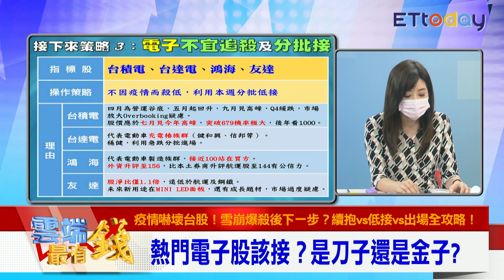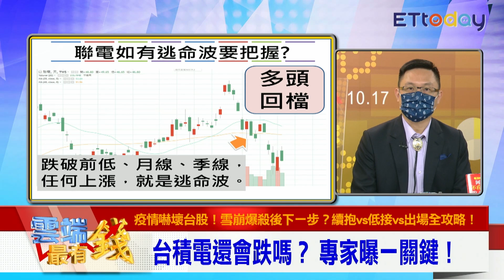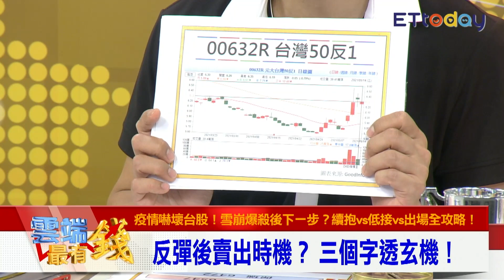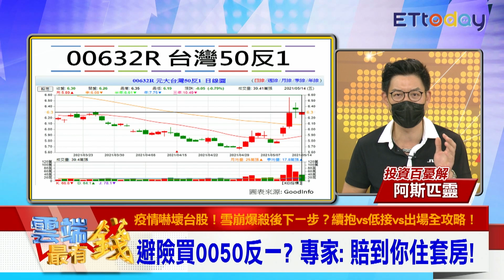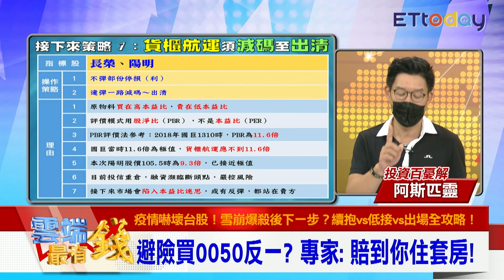止跌指標！電子股跌深成機會？ 專家避險2股！鋼鐵航運先出清｜雲端最有錢EP196精華